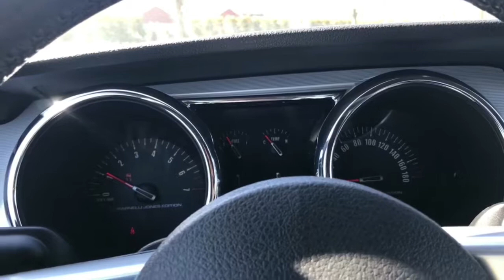2007 Ford Saleen Parnelli Jones Mustang from Rev Up Motors STK 484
2007 Ford Saleen Parnelli Jones Mustang from Rev Up Motors STK 484